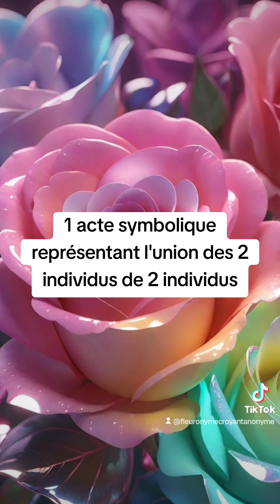🎁 Aujourd'hui au fil des jours je rend Gloire à Dieu en Parole & prière: 26 septembre 2024